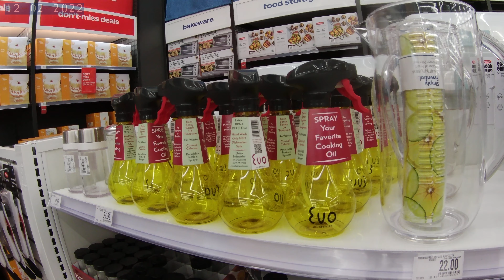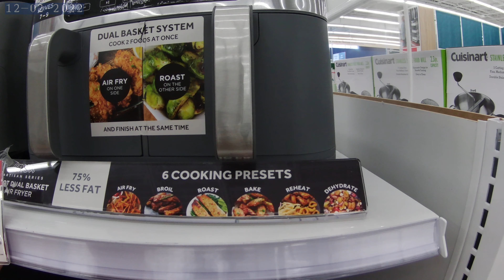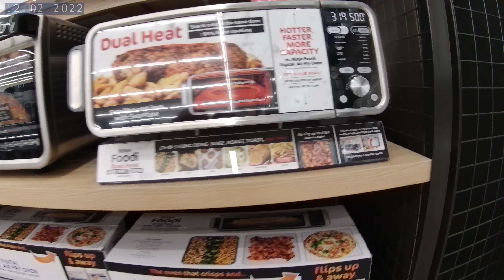Bed Bath and Beyond, en busca de regalos , pero no se que regalar.